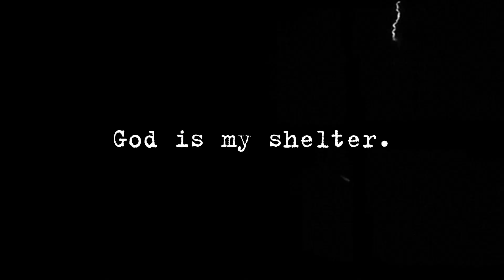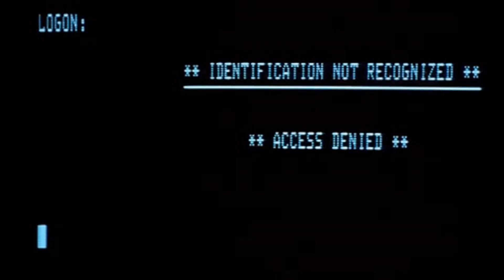Meta-4 and Destiny Lab "ACCESS DENIED"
Vocals on the mic: Meta-4 and Arkalogik
Beat produced by: C-los
Video produced by: Michael Myers (Deathr-AD)

LYRICS:
Ark
1st Verse:

SOME PEOPLE FLEE AND SOME PEOPLE FIGHT
THERES SOME THAT WILL STAND DEFEND WHAT IS RIGHT
THERES OTHERS WHO RUN COWER AND HIDE
DESPITE ALL THE EVIDENCE THATS BEEN SUPPLIED
THERES A WAR OVER TRUTH THE GREATEST DIVIDE
THERES A LINE IN THE SAND NOW WHERE WILL YOU SIDE
THERES NOT REASON TO FEAR WITH CHRIST IN YOUR LIFE
THE WIDE OR THE NARROW PATH ITS TIME TO DECIDE

Meta-4
2nd. Verse

Called themselves gods and erected the Stark Tower
But now their brightest moment
Shall become there darkest hour
They wanted people to kneel and cower like they got the power
But my GOD got the power
Higher than the Highest Tower
They shall crumble and cower
Like the Tower of Babel
My GOD owns a cattle
on a thousand hills
They can rattle and tattle
The Holy Spirit will still overshadow
Like the day of Pentacost or Aslan in the "Last Battle"

Ark
3rd Verse:

THERE IS BUT ONE GOD ONE CHRIST GOD IN FLESH MAN
SENT FROM ABOVE SECOND ADAM TO CLEANSE MAN
TRAMPLED THE SERPENT FLOODED THE EARTH
DESTROYED N PURGED ALL THE BLOOD OF THE NEPHILIM CURSE
AT THE MOMENT NOAH FIRST STEPPED FOOT ON DIRT
IT BEGAN ALL AGAIN TOWARD BABYLONS BIRTH
THROUGHOUT TIME IT EMERGES EVEN IN CHURCH
TO DIVERT MANKIND AND SO WE MUST BE ALERT
THERES A STRUGGLE INSIDE A SPIRITUAL FIGHT
A BATTLE FOR SOULS BETWEEN DARKNESS AND LIGHT
DEEP INSIDE EVERY ONE OF US ALL OF OUR LIVES
SIN IS GRINDING LIKE SLIGHT OF HAND TO MESMERIZE
BUT WERE WISE TO THE PLAN AND SCHEMES THEY DEVISE
NOTHINGS NEW RECOGNIZE ITS THE SAME DISGUISE
EVIL FALLEN ONES WEARING NEW SKINS AND NEW HIDES
WE DENY THEM THROUGH CHRIST TELL THEM ACCESS DENIED

Meta-4
4th verse:

Trying to set free all of these captive boarders
Read your Bible, that's the Captain's Orders
Got the mind of Christ that's the Captain's Quarters
Now your safe within the Captain's Borders
My GOD`S plans sit higher than Spider-man
Rip the scales off of the Leviathan
You can call the Lizard man
The entire Hydra clan
My GOD will still expire them
Word of the Lord sharper than a two edge sword
Or proton blast by Iron-man